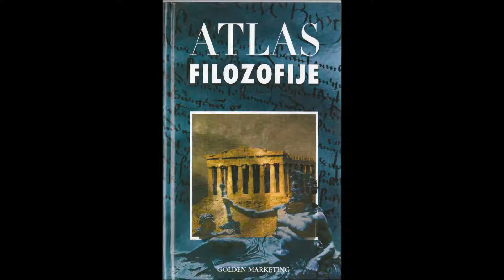Francusko Prosvjetiteljstvo I: Pascal i Voltaire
Knjiga, koja je pred vama, prikazujue povijest filozofskog mišljenja preko najznačajnijih predstavnika. Pri tome se čitalac upoznaje sa temeljnim problemima filozofije i načinom odgovaranja na njih, njezinim metodama i pojmovima.